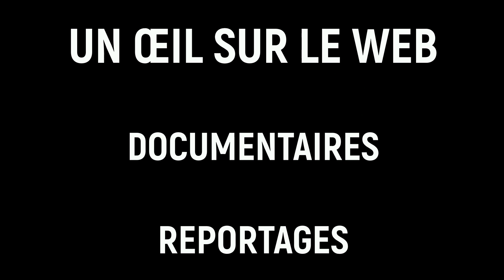HOMMAGE NATIONAL A MARIEN NGOUABI ASSASSINÉ LE 18 MARS 1977 / SASSOU NGUESSO IMPLIQUÉ ?